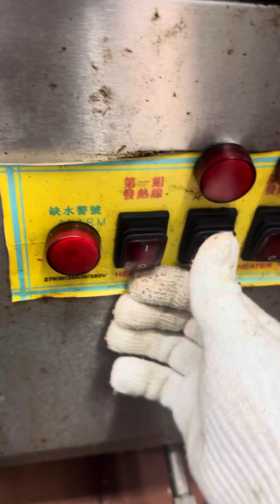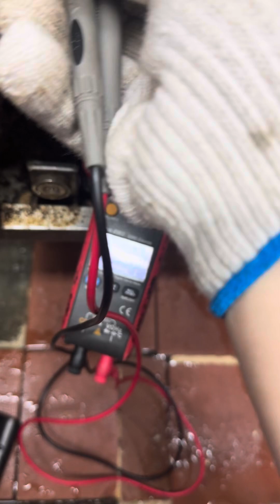維修電器，並唔係靠把口。你判斷錯誤師傅是不會為你的錯誤而埋單。